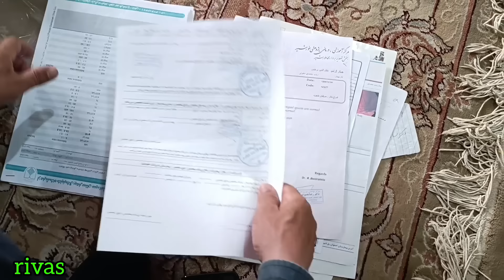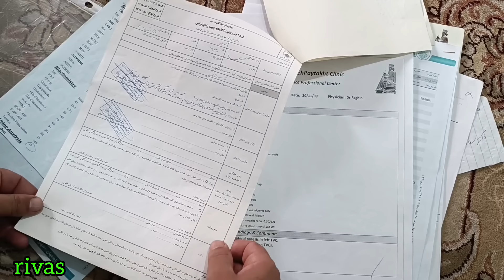Trip to Isfahan: an unexpected disaster for Nargis' mother-in-law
A documentary about the nomadic life of Ruhollah and Nargis who are trying to change in order to continue living. 🎥 Let's see the excitement, harassment, feeling of betrayal, shame and kindness together.  Give us energy with likes and comments and join us.  Thanks 🌺

The nomadic life of Narges and Ruhollah was very exhausting during this period, and Ruhollah went to work as a laborer for living expenses, and Ruhollah was not heard from for a long time.  Nargis's life expectancy has decreased.  Ruhollah returns after a month and saves the family from problems.  Narges is very happy.  Ruhollah has found a job in the village and only comes home at night, but Narges has been suspicious of Ruhollah for several days and whenever she asks Ruhollah where you are going and what you are doing, Ruhollah does not give her an answer.  Finally, one day, Nargis decides to go after Ruhollah and see where he is.  Narges keeps an eye on Ruhollah and witnesses a scene where Ruhollah moves a woman during the day.  He thinks Ruhollah has taken a second wife and cheated on her, so he takes her to the door.  He goes looking for the lady's house and sees Ruhollah entering the house with the lady, Nargis tries to enter the house but Jumong invites her to calm down and tells Nargis that there might be a misunderstanding.  He is stressed and worried that Ruhollah has betrayed him.  He sends Jumong to find a car and find out what happened.  They go to the village to chase Ruhollah and spy on the engineer's house.  Ruhollah and an unknown lady run away from the house in fancy clothes and Narges chases them, they leave the city and Narges can't bear it, the same morning Narges woke Ruhollah and she doesn't know how to apologize to Ruhollah.  Finally, Narges throws her heart into the sea and embraces Ruhollah.  Ruhollah apologizes and makes Ruhollah laugh with funny compliments.  That morning, they drink tea together and hear Jumong's voice calling for help from afar.  Ruhollah and Nargis go to Jumong and see a beautiful dog in the mountains who has passed out from hunger and weakness.  They bring the dog to the hut and revive him.  The engineer and his daughter come to Ruhollah's hut to ask for forgiveness from Ruhollah and his family, especially Nargis, for past events and misunderstandings.  The stay of the family and the engineer works well together and the engineer's daughter helps Nargis in preparing food and the winter nature and the smell of spring the family eats a hearty meal with the engineer and his daughter and finally the engineer brings Ruhollah and his family home for dinner.  They invite the Ruhollah family not to sleep without shelter at night.  The engineer sent Ruhollah to the university to accompany his daughter Fatima and took the Ruhollah family to the mountains to improve the house. The engineer finishes the cementing of the house with the help of Narges and Jumong. They are happy, but suddenly an unfortunate event upsets everyone.  Allah gets confused and loses consciousness and falls to the ground terribly. This unfortunate incident shocks and upsets Nargis and the engineer, and finally the engineer realizes that Ruhollah's mother is really sick and has cancer, so he decides to kill her.  Rush to the hospital.